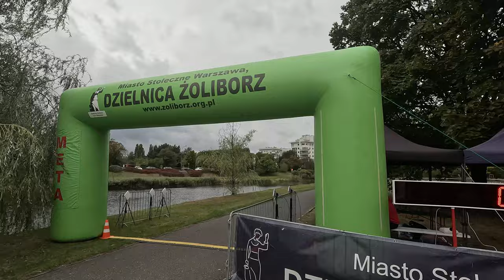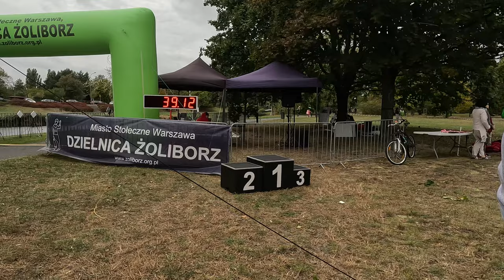XVI Żoliborski Bieg Rotmistrza Pileckiego.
XVI Bieg Rotmistrza Pileckiego w Warszawie .
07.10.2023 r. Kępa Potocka